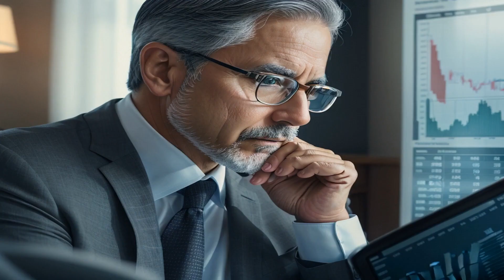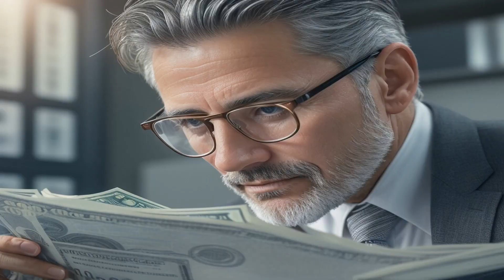Think or Die: The Shocking Truth About How Your Thoughts Can Affect Your Health and Longevity